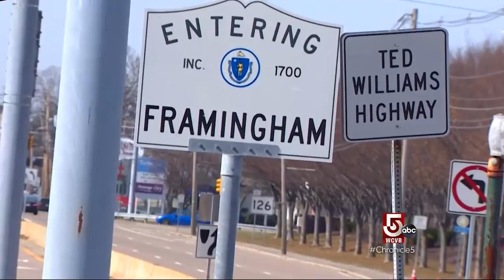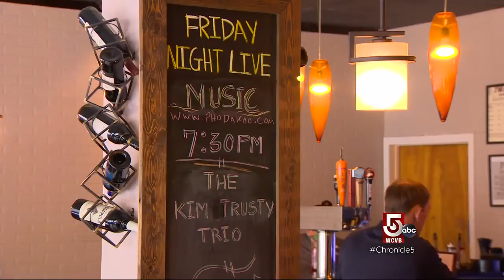Framingham: Downtown Revitalization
Yvonne Spicer is determined to deliver on the promise so many other Framingham politicians have made – reinvigorating this city’s downtown. And restaurants like Pho Dakao can be incredible catalysts for a revitalization.